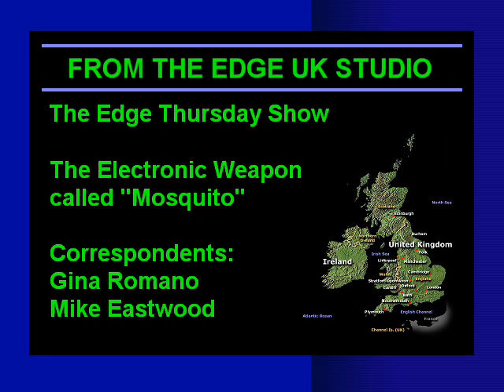February 21st, 2008 - Part 7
On the show this week: A brief look at an Electronic weapon called "Mosquito". Mosquito emits low frequency sounds, ranging from 18 to 20 kilohertz. Only children can hear these sounds and Mosquito is used against them. It is has official backing and it's used by UK Police forces and Local Authorities. These sound frequencies cause major discomfort to babies also.

Also on the show: Edge Correspondent Gina Romano continues her campaign against organized gang stalking and Edge Correspondent Mike Eastwood submits his weekly News Report.